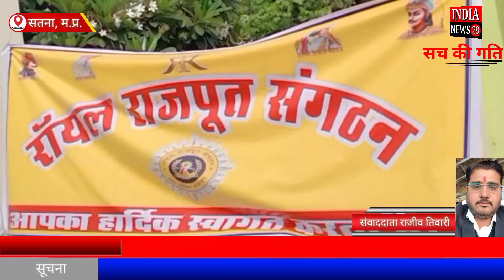रीवा में राजपूत रॉयल संगठन ने मनाया अपना स्थापना दिवस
Official